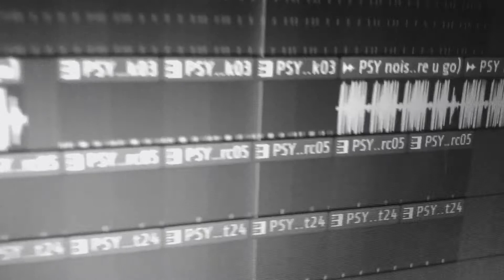Zomb Slays - Holding Hands (Official Visual)